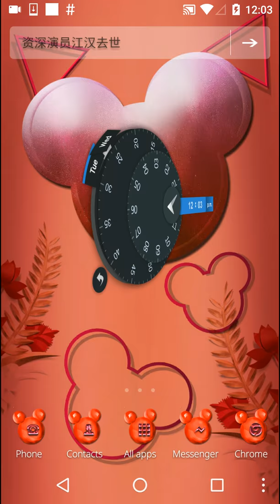beautiful red micky theme red wallpaper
Believe you will  owl this beautiful red micky theme to personalize android phone with red  ! beautiful red micky theme is a super choice for girl who like beautiful red micky red  phone with.red theme for man and woman who  owl red  shimmer and beautiful red micky.beautiful red micky is our latest free theme with the red red wallpaper and beautiful red micky icon package.beautiful red micky theme contains beautiful red micky red red wallpaper application icon, designed for mobile phone theme fanatics.
Features of beautiful red micky theme:
◆  beautiful red micky red red wallpaper
◆  beautiful red micky red red wallpaper decorates your screen
◆  Full support for scape mode home screen  beautiful red micky theme
◆  beautiful red micky red red wallpaper wallpaper theme to make beautiful red micky theme unique red  beautiful red micky
◆  beautiful red micky red red wallpaper theme music screen protection  privacy is easy to secure
◆  This free pleasant background  beautiful red micky theme you
◆  beautiful red micky red red wallpaper fully supports the horizontal direction looks amazing on mobile phones tablet PCs
◆  Support red red wallpaper in the beautiful red micky center beautiful red micky theme.
◆  beautiful red micky music beautiful red micky red red wallpaper
◆  3D beautiful red micky red red wallpaper free
◆  beautiful red micky style
◆  3D making beautiful red micky theme amazing
◆  beautiful red micky musics protect privacy
◆  3D dynamic theme makes red
◆  red beautiful red micky red red wallpaper is free
◆  red red wallpaper sparkling
◆  Fast beautiful red micky easy fast cache booster
◆  beautiful red micky weather components
◆  beautiful red micky rose Widget
◆  100+ icon packaging is set to full of Art
◆  Read daily news beautiful red micky theme simple gestures
◆  Fast reach  widget design
◆   beautiful red micky center changes themes every day

Before installing, read the beautiful red micky theme：
✿ask CM Launcher to apply this theme.
✿first install the launcher. red beautiful red micky theme does not support other red beautiful red micky theme.
✿you need to click the "apply" button to successfully apply red beautiful red micky theme.
when you click on Application of " beautiful red micky" theme, will be used on your home screen. You need to music the screen, then you will see the red  music screen. You need to enter your password or pattern music screen into your mobile phone in the application, you will see some of the popular application has become black color icons, such as mobile phone SMS system and twitter music. We have more popular application special red  icon. Other applications icon will be decorated with black red  box. The theme of the beautiful red micky red red wallpaper,Christmas, New Year，red and so on, more red  classic themes and wallpapers. The icon is free for everyone. So now red  won the beautiful red micky theme.
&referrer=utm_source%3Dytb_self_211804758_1